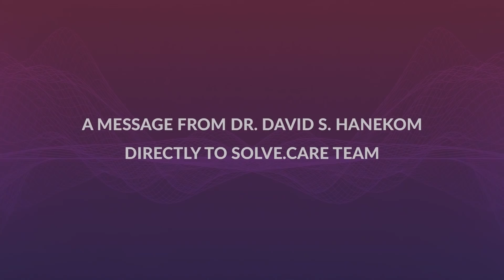Meet Our Client. Solve.Care - ACN partnership | Solve.Care Clients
In the first partnership of its kind in blockchain and healthcare industries, Solve.Care has signed a multi-year contract with Arizona Care Network (ACN), a leading accountable care organization in the US, to develop a blockchain technology platform with a promise of improving clinical outcomes, relieving healthcare’s administrative burdens, and reducing costly waste within the system. Solve.Care platform is a perfect match with the mission of Arizona Care Network and we look forward to helping them define and implement the future of value-based care administration. Discover Solve.Care
Follow Solve.Care in social media!